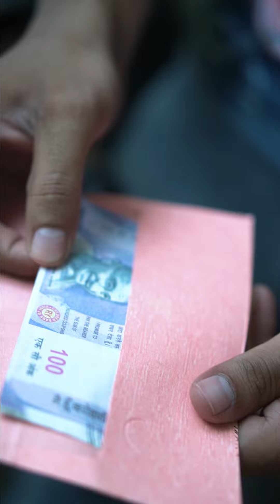damaad ko izzat nahi doge toh anjam ye hoga#